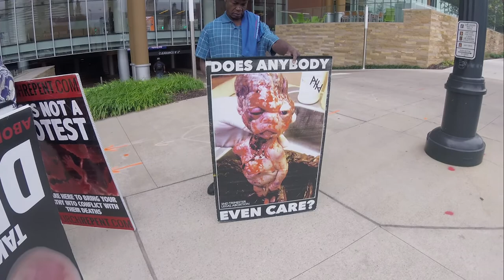A man at the sign event talked with me for a while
I asked him to hold a sign and he did.